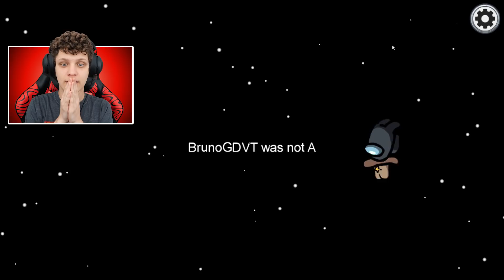AMONG US COM AMIGOS 🤫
Hoje juntei com meus amigos Pac, Mike e Tayr e jogamos um pouco de Among us! Precisamos achar o impostor ou acabar com todos na nave!